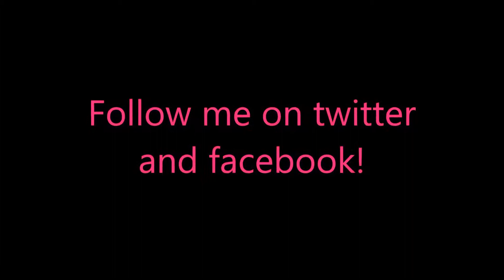Meadow Story Prof. Mode Dev. Level 21